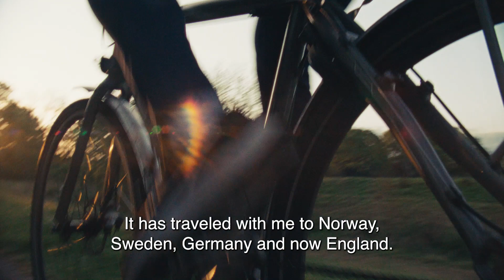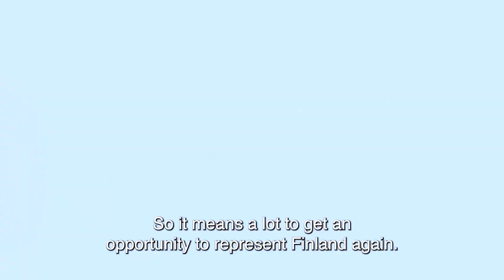Helmaritähdet – Tinja-Riikka Korpela | Millaista on tähtimaalivahdin arki Lontoossa?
Helmaritähdet – Tinja-Riikka Korpela | Millaista on tähtimaalivahdin arki Lontoossa? Katso minidokumentti! 🎥

Helmareiden maalivahti Tinja-Riikka Korpela nauttii pyöräilystä kotikaupungissaan Lontoossa. Tutustu tähtimaalivahdin arkeen ja matkaan, joka on kuljettanut hänet Oulusta maailmalle.

Get to know our Helmarit star and Tottenham Hotspur goalkeeper Tinja-Riikka Korpela!